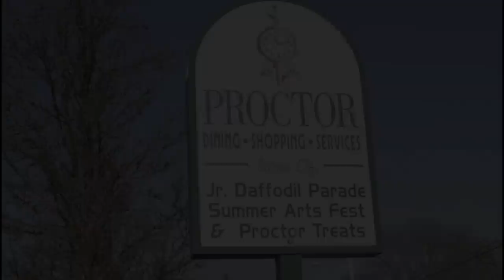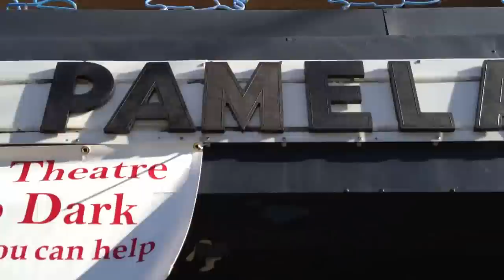An Evening With Pamela Reed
An Evening with Actress Pamela Reed in Tacoma,Washington January 11th 2013 at The Blue Mouse Theatre